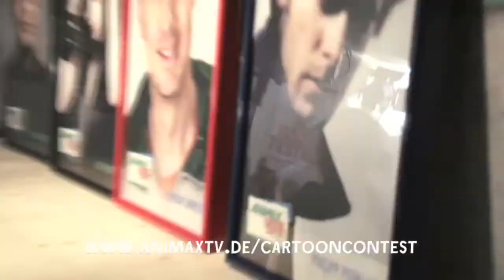ANIMAX Cartooncontest Pressekonferenz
Manga Hamburg, Tutorial, 2D, 3D, Pressekonferenz